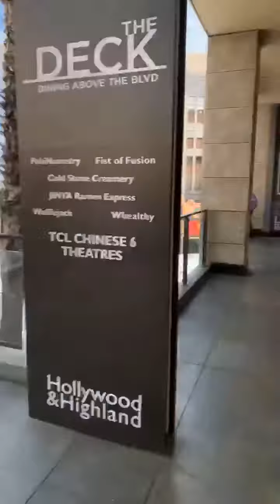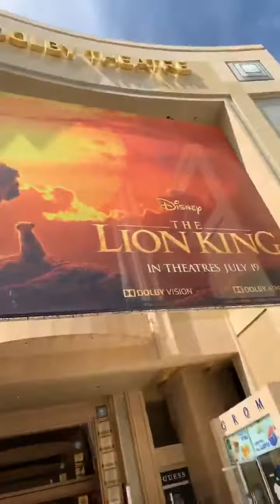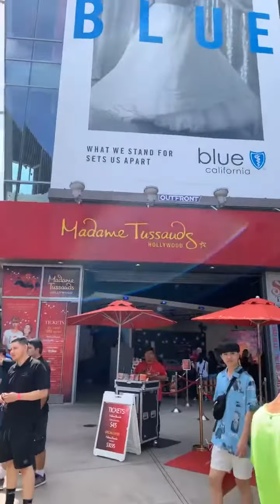Hollywood, California - Hollywood Sign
Hollywood Boulevard and Hollywood Walk Of Fame! Los Angeles!